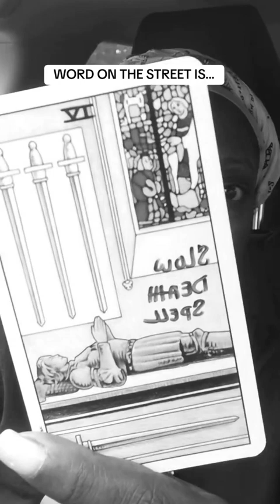WORD ON THE STREET IS....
This video contains Collective Spiritual Warfare Tarot Readings and Metaphysical Paranormal Psychic Investigations of suspicious crimes, unexplained and unexpected deaths, find runaways, fugitives, missing persons.

BLI88 CREATIONS | MADAME LAROUE |THEMAGICTAROT123 is not responsible for others actions and is not responsible for the actions taken by the viewer based on any knowledge or advised shared through readings or consultations. Not to be used in place of professional advice whether legal, medical, business or financial.  Please seek a legal professional for these areas.